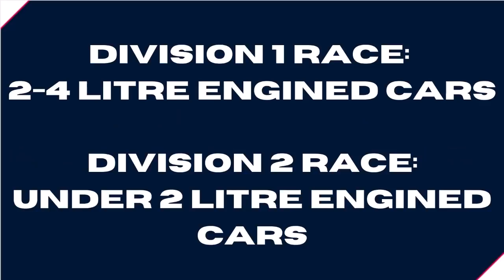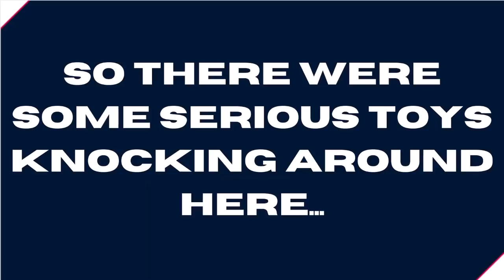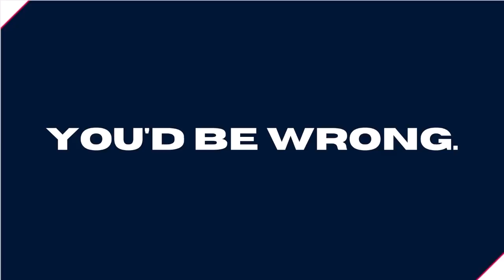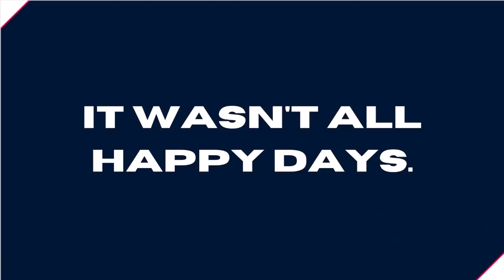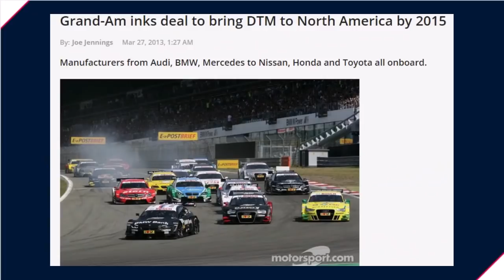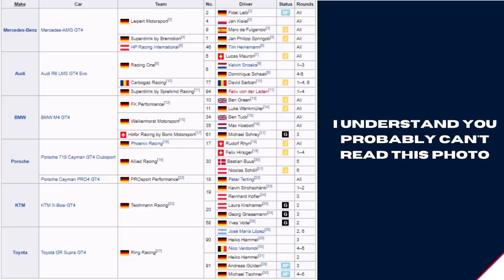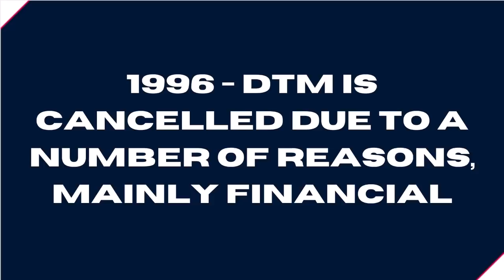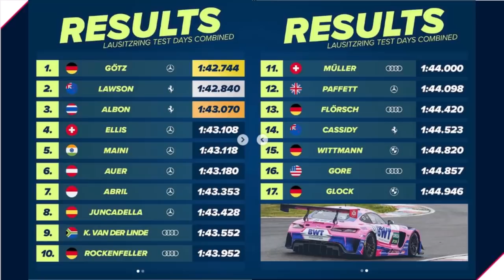What is the Deutsche Tourenwagen Masters?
In today's video, I look into the history before a preview to the 2021 season of Deutsche Tourenwagen Masters, the series of which Red Bull have sent Alex Albon to race in after 2020. Enjoy!